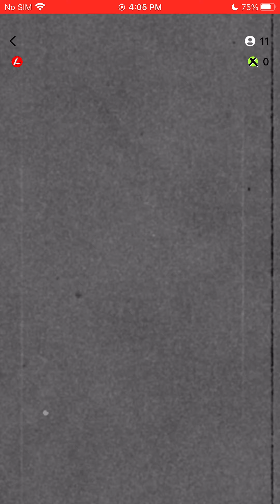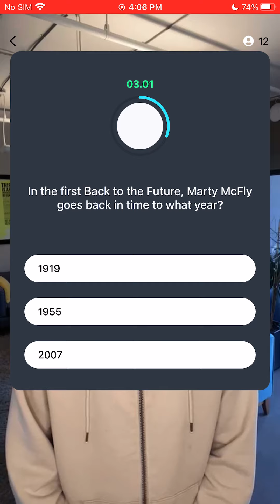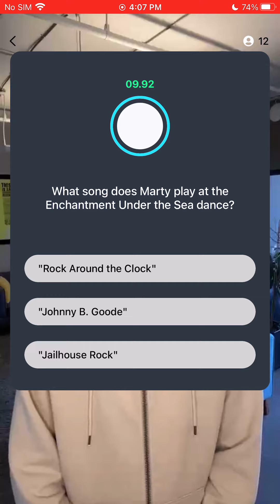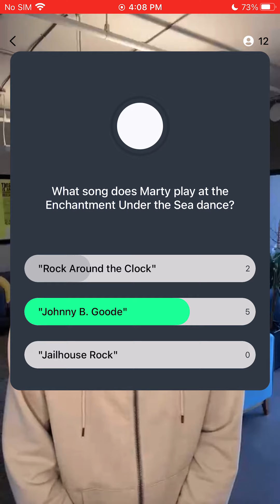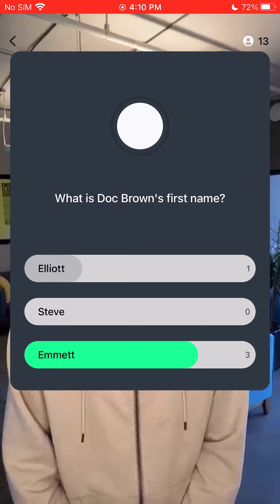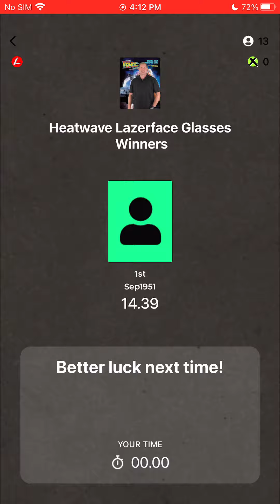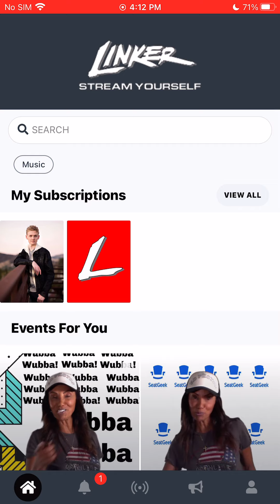Back to the Future Trivia with Zane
This was the Back to the Future Event for 6/11. Zane put on an awesome show all about Back to the Future, and gave away some awesome Heatwave gear!
Follow the Linker channel on the app and join us every week day at 4pm (PST) for a free trivia show where you can win real prizes!